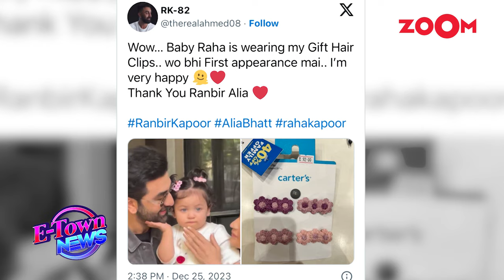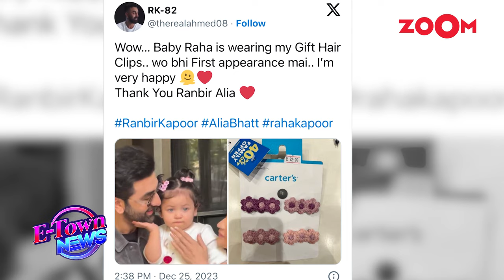Alia Bhatt & Ranbir Kapoor's daughter Raha wore fan-gifted hair clip in FIRST video?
Ranbir Kapoor and Alia Bhatt's daughter, Raha, wore hair clips gifted by a fan for her first public appearance on Christmas. A fan noticed that Raha was wearing the same hair clips in viral pictures that they had previously gifted to Ranbir and Alia. Watch to know more.